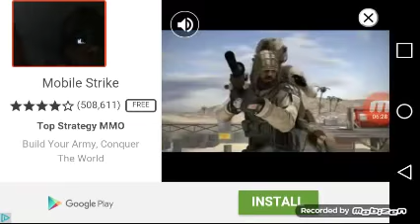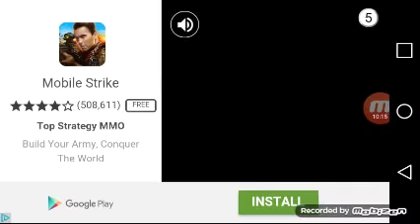Anger of stick 4 #3